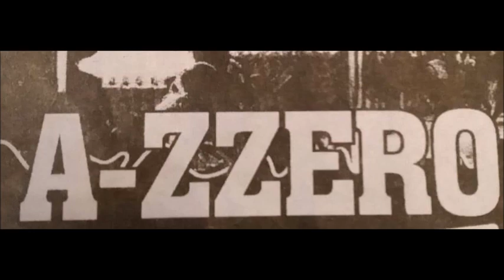161 - Dj Nino X & Dj Pepebilly (Scorpia) AZZERO Fuentes De Ebro (Zgz) 10.3.2001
Del minuto 54:19 al minuto 58:34 hay un tema silenciado por Derechos De Autor (una pena)                                                              Unete a nuestro grupo de REMEMBER en Facebook